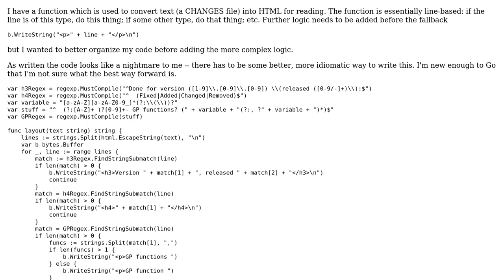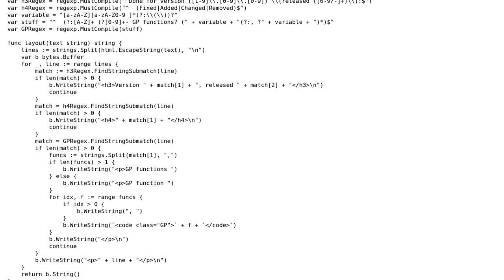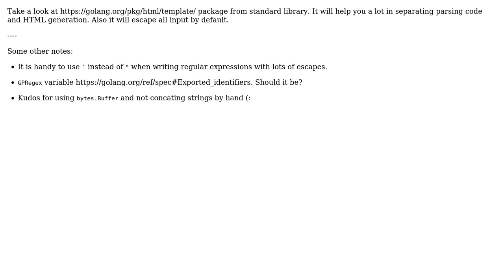Formatting a CHANGES text file as HTML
With thanks & praise to God, and with thanks to the many people who have made this project possible! | Content (except music & images) licensed under CC BY-SA | Music | Images & others | With thanks to user sineemore user Charles user 200_success and the Stack Exchange Network Trademarks are property of their respective owners. You are responsible for your own actions.